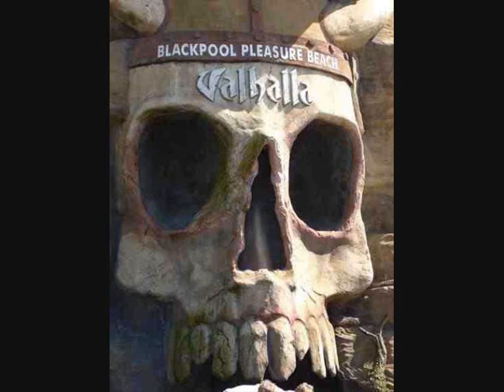Yngwie Malmsteen - Valhalla